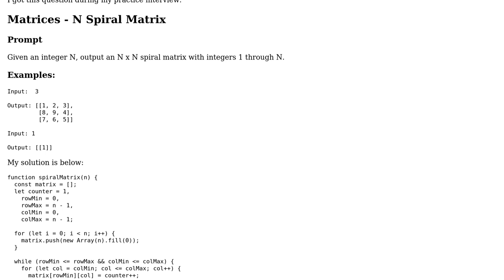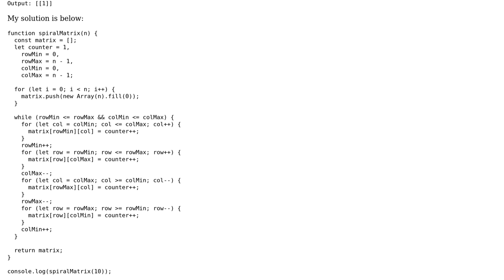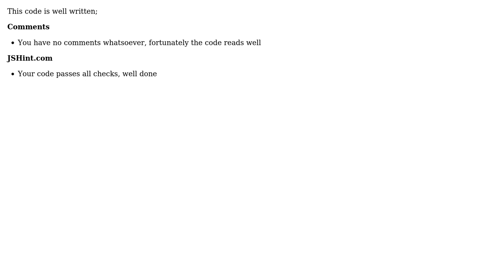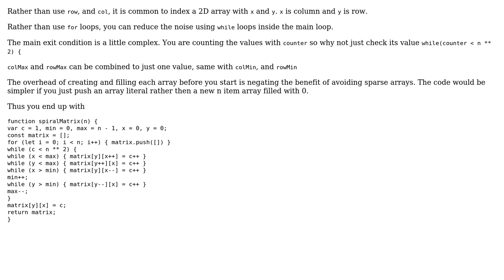Code Review: Print out N by N Spiral Matrix in javascript (3 Solutions!!)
Code Review: Print out N by N Spiral Matrix in javascript

With thanks & praise to God, and with thanks to the many people who have made this project possible! | Content (except music & images) licensed under CC BY-SA | Music | Images & others | With thanks to user NinjaG user konijn user janos user Blindman67 and the Stack Exchange Network Trademarks are property of their respective owners. You are responsible for your own actions.